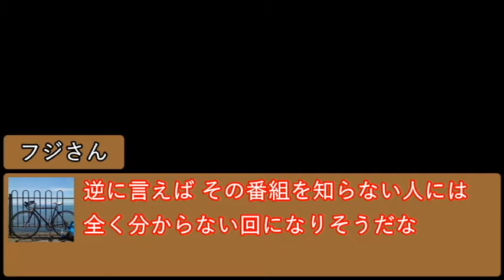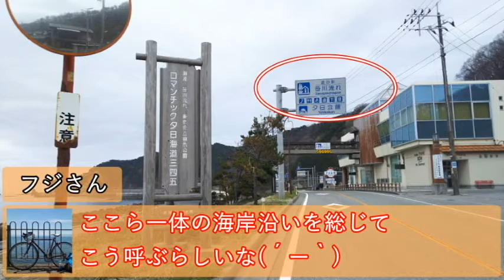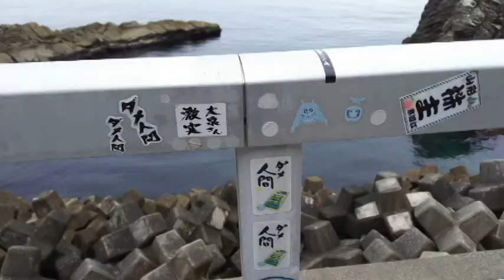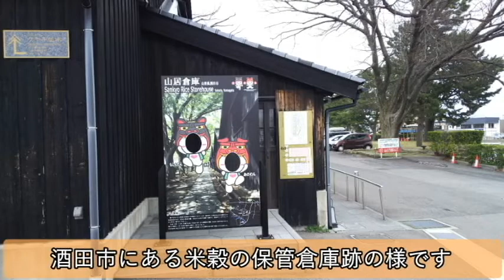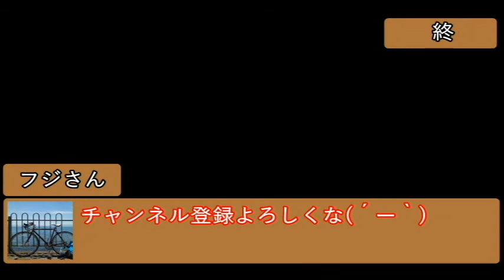2018年最新【水曜どうでしょう】だるま屋ウィリー事件【聖地巡礼】日本海沿岸600km自転車旅(2日目)村上市→酒田市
日本海沿岸600km自転車旅、ついに本格始動しました。
二日目は念願の水曜どうでしょう【だるま屋ウィリー事件】の聖地巡礼をしました(^^)
まだまだ青森までの道のりは長いです。

※2018年4月現在【自転車日本列島制覇チャレンジ中】

こんにちは！